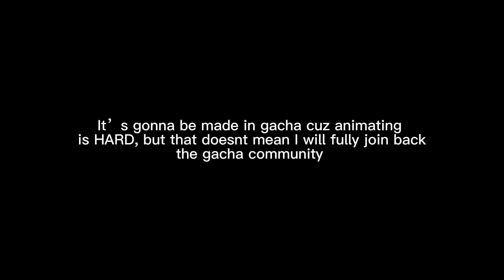Thanks for a bunch of views on Robin edit and I’m working on a series!